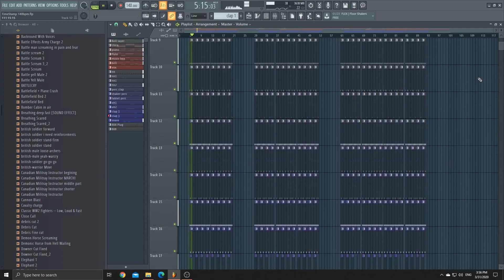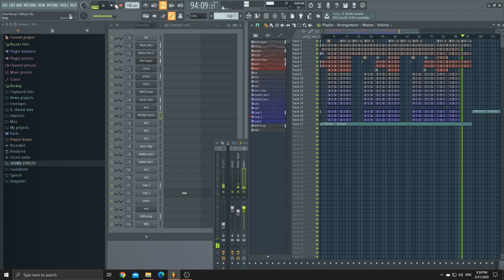FREE Beat FL Studio Time stamp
100% Free DO NOT SALE Give Credits If Used